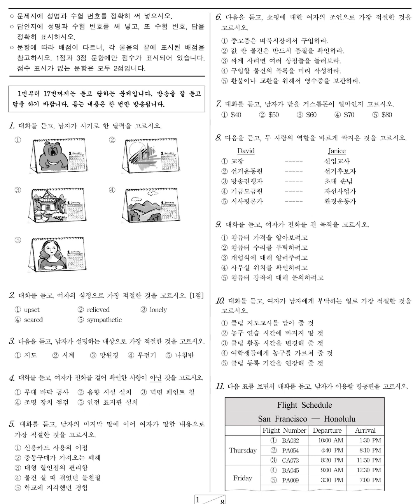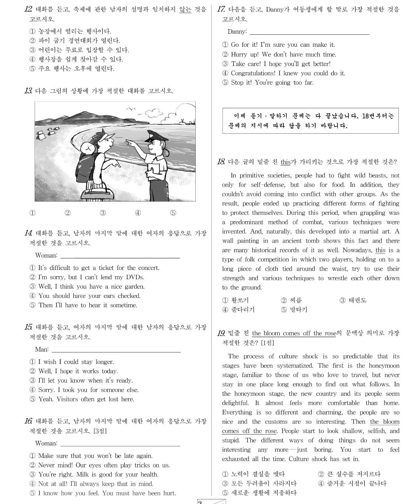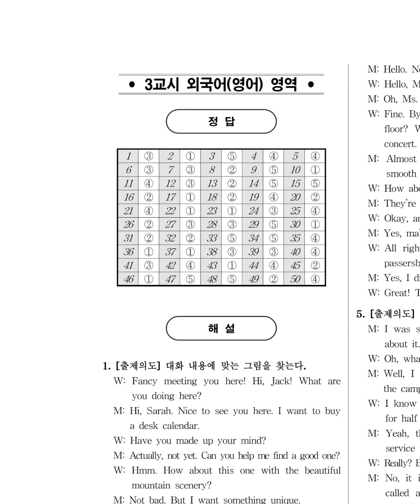2005년 3월 고3 영어듣기 문제정답